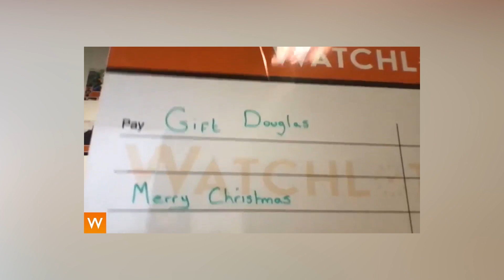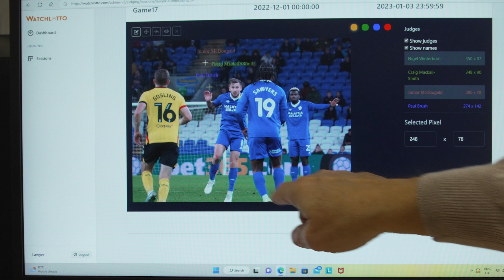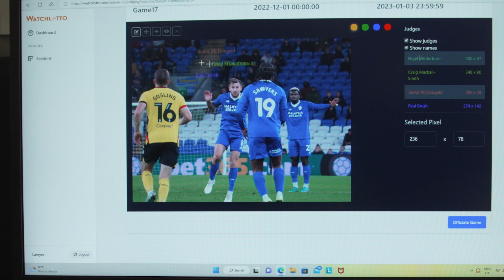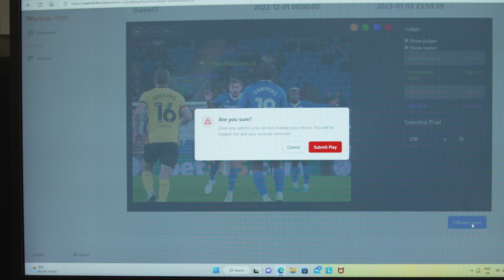Jonas WINS £5,000 OMEGA SEAMASTER 300M in December's Watchlotto!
Congratulations to December's competition WINNER Jonas! Jonas has won a sublime OMEGA Seamaster 300M watch, worth an astonishing £5,000! Here's how Jonas ended up being the WINNER of December's competition.

WIN your dream watch with Watchlotto! Plays start from just £1!

How do I play spot the ball?
You will be shown an image with the ball removed. You can use the drawing tools to help you make your selection. This can help you align where you think the centre of the ball should be. Place your selection and proceed to check out.

What is Spot the ball and why do you use it?
Spot the ball is a traditional skill-based game where the player has to guess the position of a ball which has been removed from a photograph of a ball sport. We are legally obliged to use a game of skill to determine the winner of our competitions - not simply a lottery or raffle. We use 'Spot the Ball' as it's widely recognised, fun and an easy way to enter.

Social Channels -